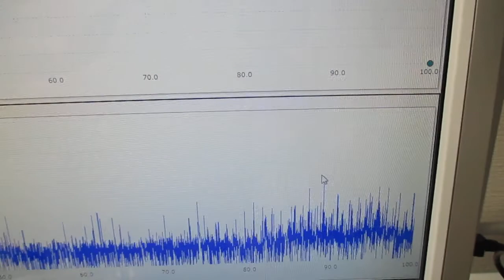新しい超音波伝搬用具の開発・製造技術（超音波伝搬実験） ultrasonic-labo